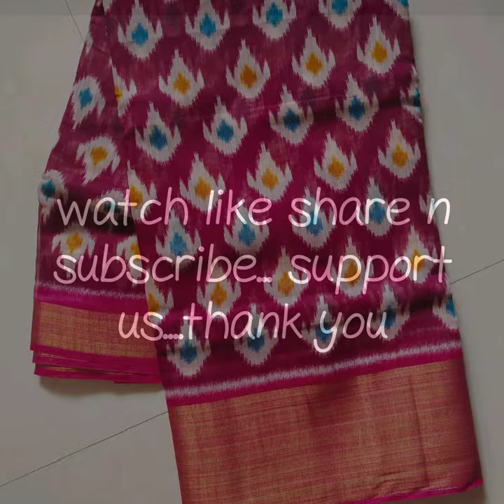2jute linen saree with ikkat print tissue border||ikkat print jute silk saree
ikkat print saree
ikkat sarees cotton

1 . watsup for order: 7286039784
 2. no negotiations please
 4.Sorry, cash on delivery service is not available
 5.payment can send through RTGS,,google pay or paytm,account transfer.
 6.Dispatch will be with in 2 3 day after payment
 7.After dispatching we will send you courier number through watsup
 8.Depends on distance item will receive.normally 7 to 10 working days
 9.Take video at the time of parcel open
10.if you find any damages you can returned to same address
11.we supply all over  india,and overseases also.